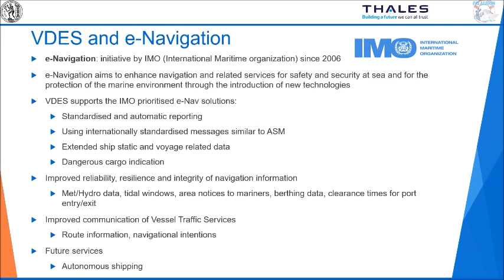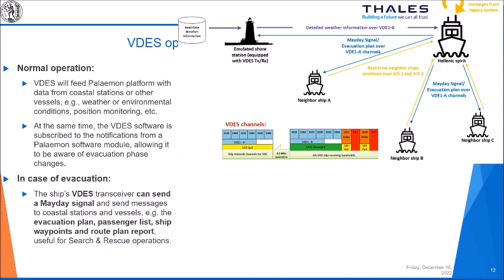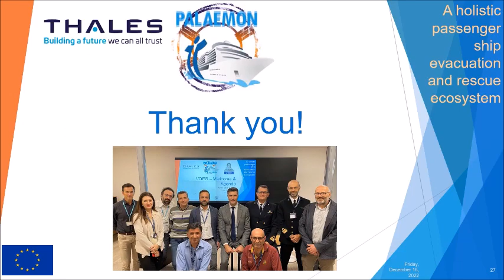Palaemon WP7 VDES Presentation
Palaemon Project VDES implementation by our partners, led by Thales and assisted by Atos, University of Aegean, ITML and Wiser. This project (PALAEMON) has received funding from the European Union's Horizon 2020 Research And Innovation Programme under Grant Agreement No 814962.